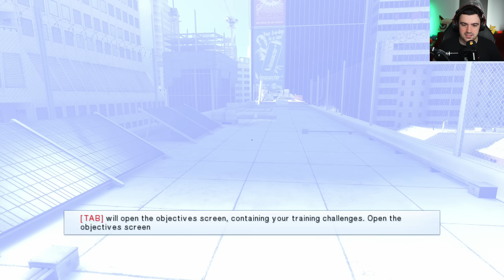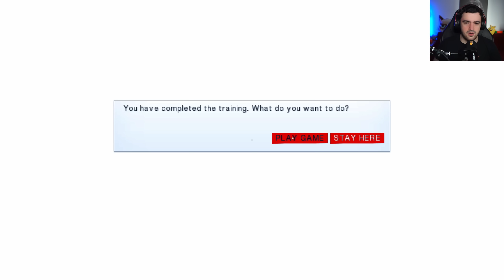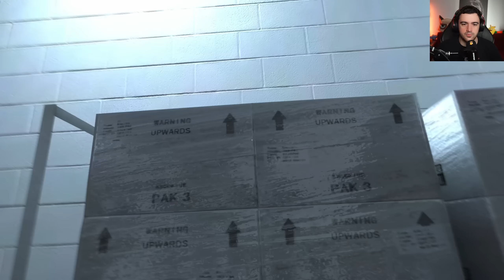DE CE NU AM JUCAT ACEST JOC PANA ACUM?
Pentru inregistrat pe PC :OBS
Gaming PC: ROG GT15
-INTEL I7-11700KF
-NV RTX3080 TUF/10GD6X
-32Gb Ram DDR 4 3200
-Asus B560
Stream PC:
-RTX 2070
-32Gb RAM 3200MGhz
Periferice:
Mouse: Razer Naga Pro
Tastatura: Razer Huntsman V2/ Logitech G915 TKL
Casti:SteelSeries Arctics 7 DTS
Camera Web: Sony A6000
Placa de captura: Avermedia GC533
Microfon: Shure MV7 + Yamaha AG03
Consola: PS5 si Switch